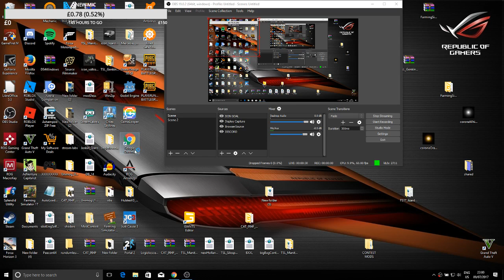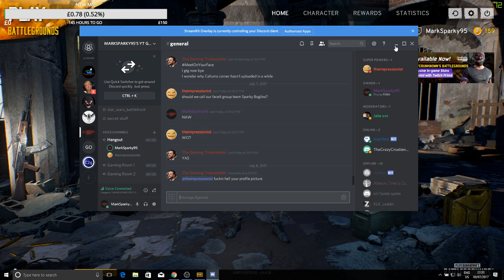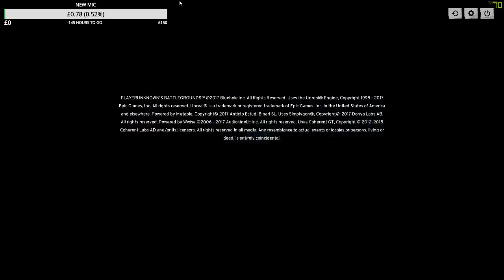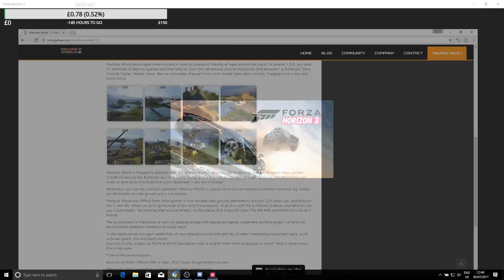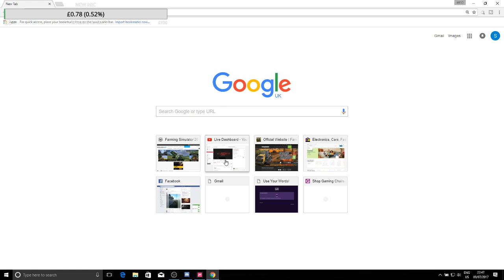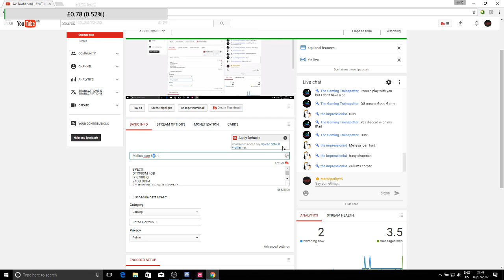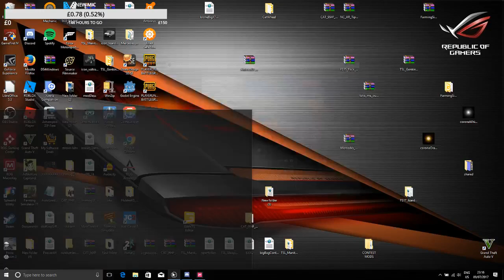Melisa joan hart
SPECS
GTX980M 4GB
I7 6700HQ
24GB DDR4
75Hz MONITOR WITH GSYNC

THIS WEEKEND ONLY
HELP ME REACH LEGENDARY PAINTER
1M CREDITS  FOR EVERY MILESSTONE
WE REACH

MY XBOX GAMER TAG:    MARKYSPARKY95
MY PSN GAMER TAG: marksparky18
MY STEAM GAMER TAG :MARKSPARKY95